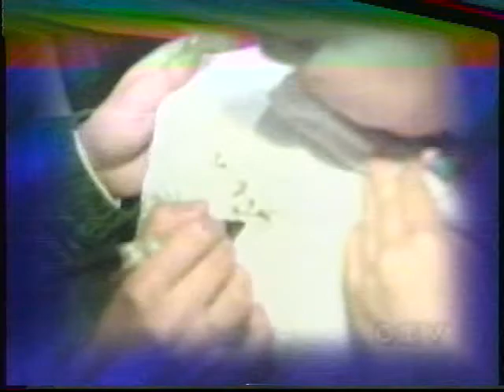Jennifer Robinson - 1997 Dreams On Ice EX1